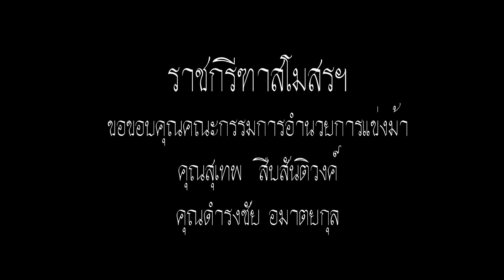Thailand horse racing 2018 April, 21 | ม้าแข่งเที่ยว 2 ชั้น 5ข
ผลการแข่งม้าสนามสมาคมราชกรีฑาสโมสรฯ การกุศลกรณีพิเศษรายได้สมทบทุน "สมาคมสภาสังคมสงเคราะห์แห่งประเทศไทย"
ประจำวันเสาร์ที่ 21 เมษายน พ.ศ. 2561
ครั้งที่ 17 ระยะ 1200 เมตร (สภาพสนามปกติ)